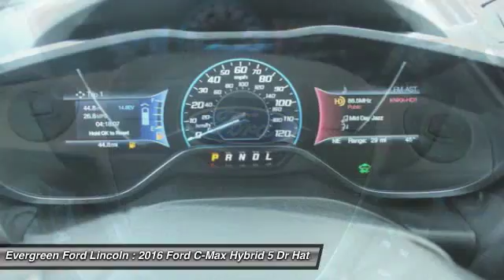2016 Ford C-Max Hybrid Issaquah WA 16-2142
2016 Ford C-Max Hybrid SEL

1500 18th Ave. Northwest

Say Yes to this Brand New 2016 CMax Hybrid Hatchback finished in Marvelous Magnetic Metallic at Evergreen Ford! You will love it the moment you set eyes on it and the new Hybrid Technology including the new Smartgauge with EcoGuide is simply amazing! This Popular SEL Edition is Well Equipped with Heated Leather Seats; MyFord Touch with Sync; Rear Camera; Premium Factory Alloys; Keyless Start; Fog Lamps; Perimeter Alarm; Air Filtration; and more! Come visit and talk to our professional staff about the newest Ford models that are in stock and ready to take delivery!    All prices are subject to change without notice. We reserve the right to refuse to honor any incorrect internet prices as we cannot account for human or technical error. Includes all available manufacturer rebates for qualified buyers.